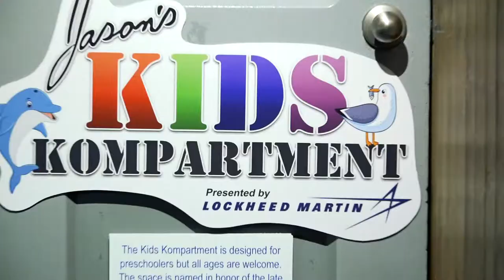Battleship New Jersey's Jason's Kids Kompartment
Pre-school kids now have a safe and fun area to play aboard the Battleship New Jersey!  Jason's Kids Kompartment, presented by Lockheed Martin, features a play boat, military uniform dress-up, basketball, a galley, coloring, blocks and more!

The Battleship invited the kindergarten class of Veterans Memorial Family School in Camden, NJ to open the space!

The Kids Kompartment, free for Battleship Members, is part of the Fire Power Tour of the ship and is open every day from 9:30am to 5pm.